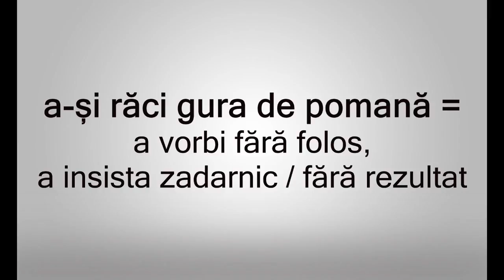a-și răci gura de pomană